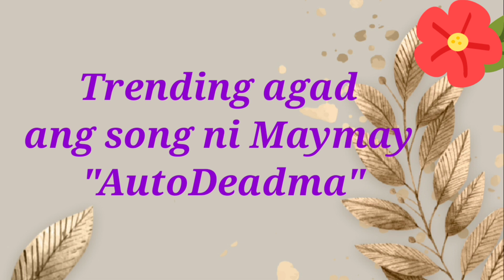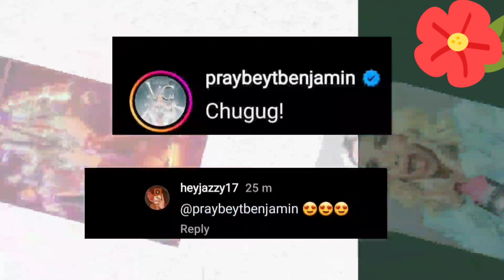VICE GANDA NAPA-WOW at GOT SHOCKED kay MAYMAY "AUTODEADMA"